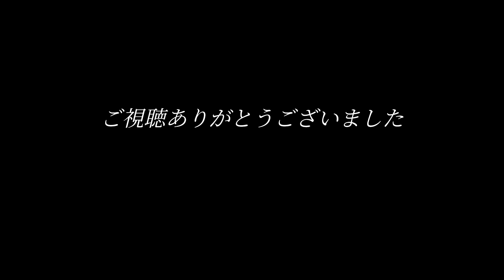解説 ひばり捕物帖 かんざし小判 美空ひばり 東千代之介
美空ひばりの大ヒットシリーズの1本であります。

❌安倍九州男
🙆阿部九州男